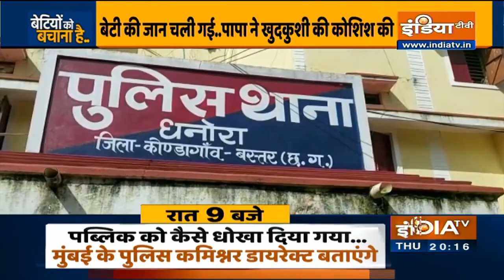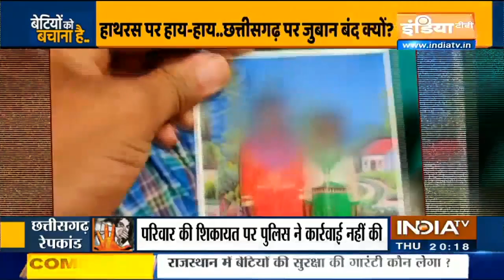हाथरस पर हाय-हाय.. छत्तीसगढ़ पर जुबान बंद क्यों? | Haqiqat Kya Hai, Oct 8 2020